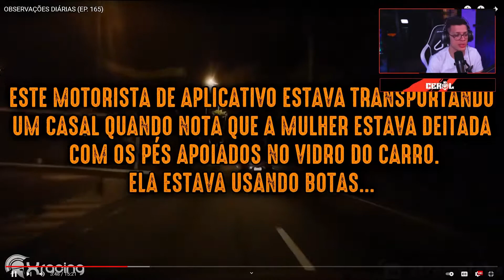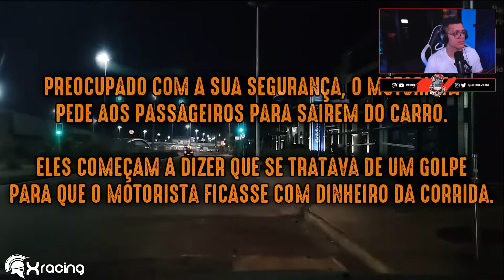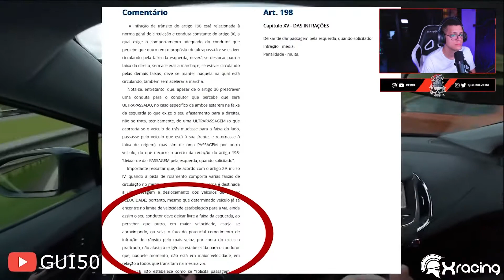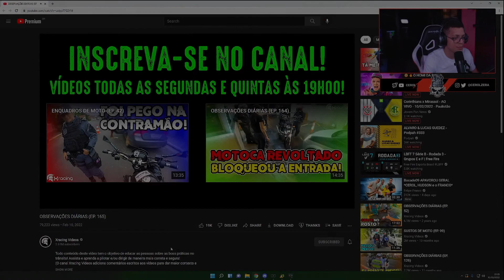CEROL REAGE: OBSERVAÇÕES DIÁRIAS EP 165 - XRACING | Cortes do Cerol